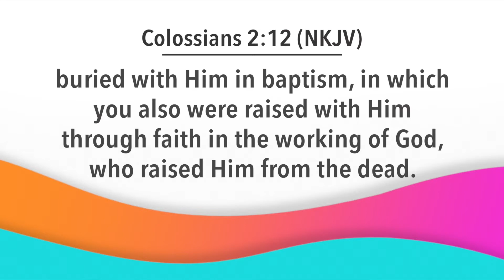Day Break with Bishop Dr. Nana Yiadom-Boakye. 2 10 20